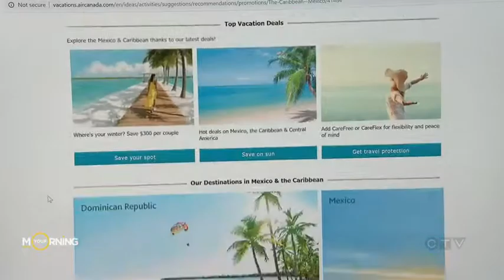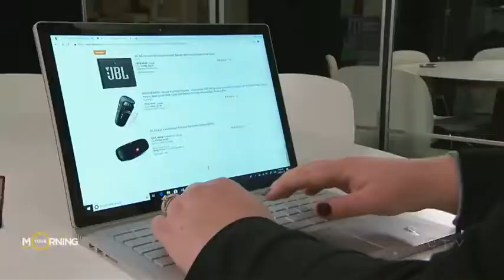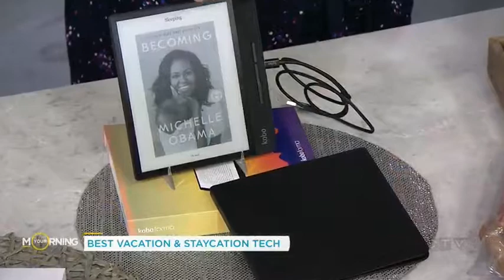Seven gadgets you need on your next vacation - Ebates.ca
CTV Your Morning appearance by tech expert Avery Swartz, February 19, 2019.